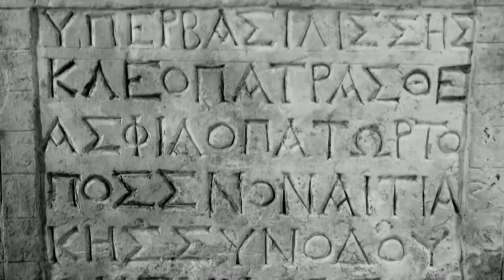Poslední tajemství Kleopatry (6.6.2023 v 21:40 na CS HISTORY)